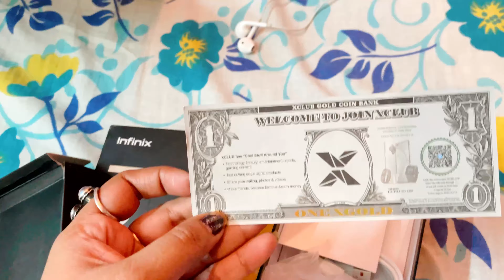Infinix NOTE 12i UNBOXING|camera Test & Hand on Review in india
HELLO
infinix NOTE 12 i UNBOXING & HAND ON REVIEW
FRIENDS WELCOME BACK TO MY YOUTUBE CHANEL
AAPKI APNI AIYTHI

FACEBOOK ID : ER AIYTHIJWAH D GHOSH

PRODUCT REVIEWS
FOOD VLOG
DRESS VLOG
MAKEUp
CONGRATULATION BOTH OF YOU
HELLO  FRIENDS
I AM AIYTHI .
 THIS IS MY CHANNEL -AAPKI APNI AIYTHI
 THIS CHANNEL IS FOR DAILY VLOG ,HAULS, MAKEUP , COOKING  DIY, TRAVELLING,  FOOD CHALLENGES, FOOD VLOGGING ... .AND MUCH MORE
daily lifestyle
LIFESTYLE
DAILY VLOG
BE SAFE .

other smartphone under 15k